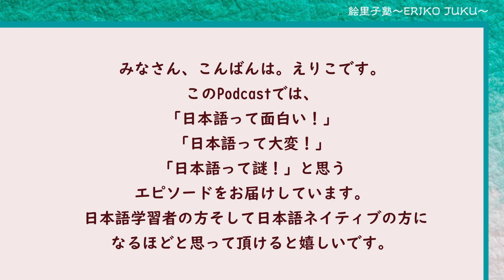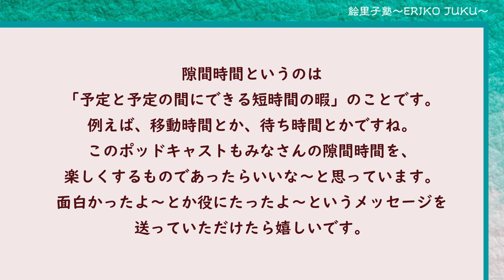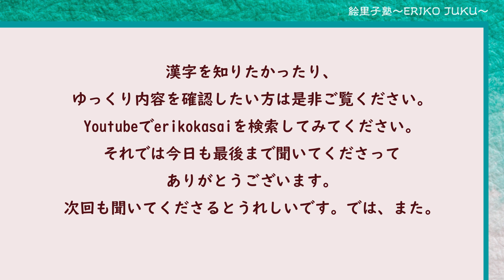Japanese Podcast『日本語って！』Ep.16 第16回 あなたは何「おんち」？